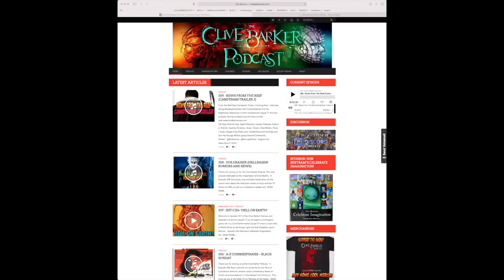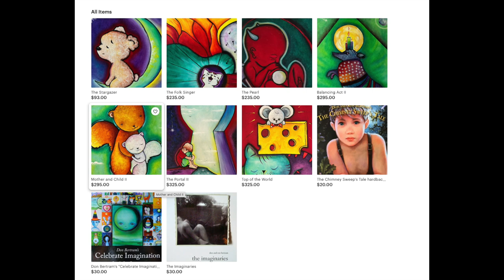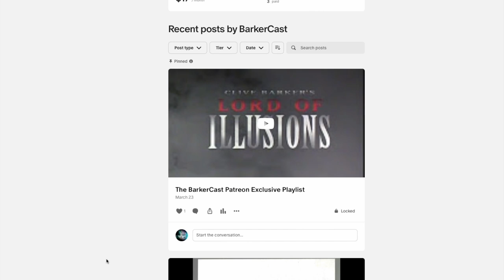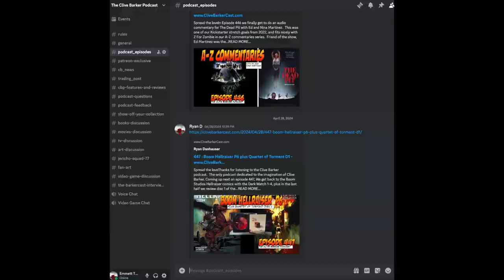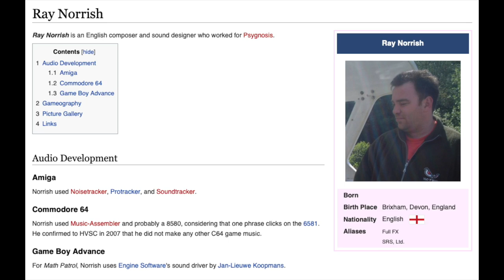453 : Peter Atkins and Quartet of Torment – Hellbound (Video)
In the Clive Barker Podcast, long-time fans Ryan and Jose interview guests, bring you the news, and take deep dives into Barker-related stuff.  In Episode 453 We’re joined by writer Peter Atkins as we delve into Hellbound to continue our series exploring the new Hellraiser Box Set, The Quartet of Torment. Available on YouTube video and Podcast audio.

Check Out “You Can’t Keep Him” on his Facebook page.
There are some paintings on his Etsy shop to check out. Mother and Child II, The Star Gazer, The Folk Singer, The Pearl, The Portal, Top of the World.  And don’t forget about his books, The Chimney Sweep’s Tale and Celebrate Imagination.  Available on YouTube Video and Podcast Audio.
Discussion: Arrow’s Hellraiser Quartet of Torment, 2023

Disc 2
Hellbound: Hellraiser II in 4K
Audio Commentaries
New Commentary W/ Steven Jones and Kim Newman
Old Commentary with Tony Randel, Peter Atkins, Ashley Laurance (2000)
Old Commentary with Tony Randel and Peter Atkins (1996)
Hell Was what they Wanted! (Kit Power and George Daniel Lea)
That Rat Slice Sound
Behind the Scenes
Clive Barker on set interview
Cast and Crew in set interviews
Behind the scenes footage
Archival Special Features
Being Frank: Sean Chapman on Hellbound
Under The Skin: Doug Bradley on Hellbound: Hellraiser II
Hellbound: Hellraiser II – Lost in the Labyrinth
Deleted Surgeon Scene
Trailers
TV Spots
Image Galleries
Show Notes:

Episode 441 with Sorcha and Karmel
Episode 447 Boom Hellraiser Part X and Quartet of Torment Disc 1
36 Years since Hellbound Hit Number 1 in the UK
First Class Horror
One Good Scare
Sean McClure’s Retrospective Interviews
Darkness Beckons

David Anderson
Erik Van T’ Holt
Daniel Elven

On Podcasting
The Art of Clive Barker
Patterns of the Dreaming God
Collector’s Corner: Jump Tribe
Coming Next

Jericho Squad 77 Returns
A-Z Commentaries Z for Zombies: Army of Darkness
Nightbreed Soundtrack discussion (Intrada)
Phantasmagoria Hellraiser Interview Book
Review of 4K Underworld & Rawhead Rex
More Boom Hellraiser The Dark Watch comics discussion
Hellraiser Quartet of Torment Coverage

Discord Community

Buy Our Book: The BarkerCast Interviews Occupy Midian | Hardcover | Kindle | Apple

Music is by Ray Norrish